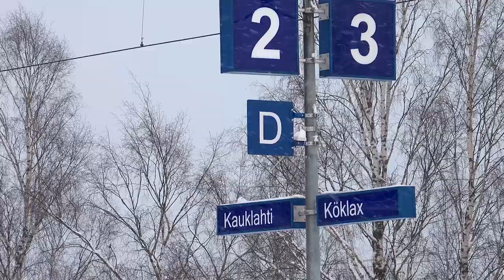Klovni (Uneton48 Docs, 2019)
Off Productionsin tuotos Uneton48 Docs kilpailuun 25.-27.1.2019.

Teema: Toivo